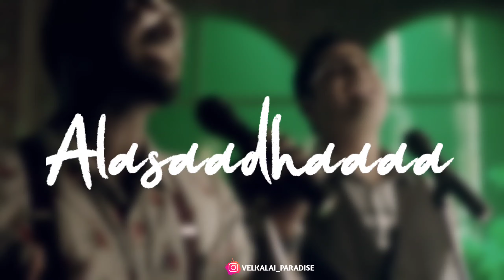💕Orasadha Song Whatsapp status tamil❤️✨Neeyum enna Neengi pona💕VelKalai Paradise🥰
Song: Orasadha Usuraththaa
Line: Neeyum enna nengi
Movie: No
Singer : Vivek Mervin

To Download this Video👇👇
💧Copy this video Link
💧Search Save From net in google
💧Click the first website
💧Paste the Link
💧Click Download
💧Video Downloaded